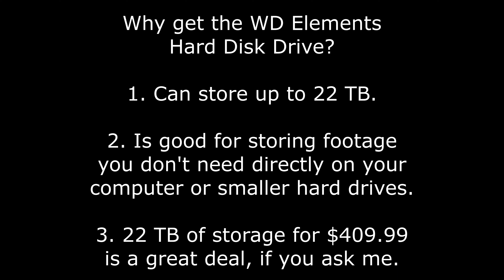WD Elements 22 TB Hard Disk Drive Review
Do you need a good amount of extra storage to store things that you don't need living on your computer? That is why I am reviewing the WD Elements 22 TB Hard Disk Drive. Although it's not a solid state drive (SSD), for $409.99 it's not a bad deal if you ask me. I am mainly using this for storage anyways.

Shot with: Sony A7 III & Tamron 28-75 mm f/2.8.

Edited with: Davinci Resolve Studio 18